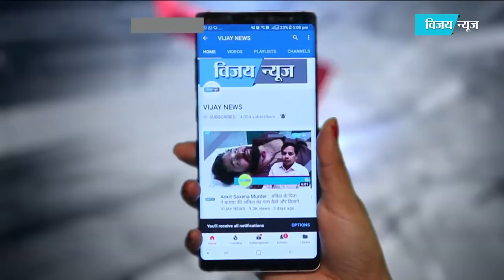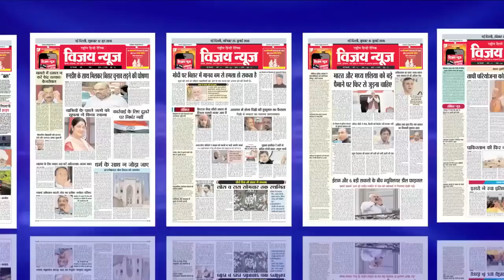देखिये एक किन्नर ने स्वामी ओमजी को क्या ऑफर दिया !